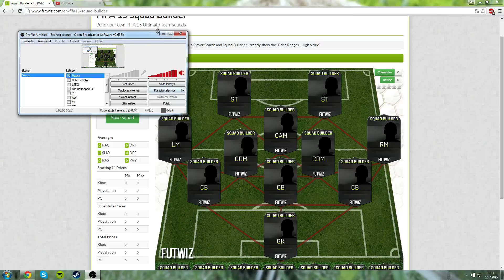Squad Builder - #12 - Copa America!